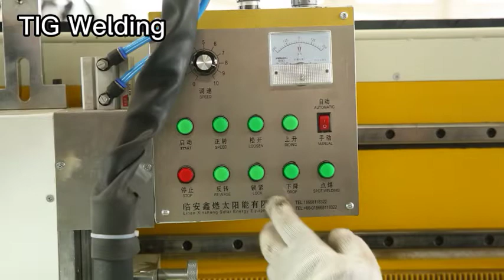Longitinal welding machine for tank product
1.Barrel diameter:310-800mm(According to customer drawing)
2.Workpiece thickness:0.31-0.5mm
3.Maximum barrel length:L=2500mm
4.Material: stainless steelgavalized steel
5. rated voltage: 220 VAC frequency 50 HZ
6. compressed air: 0.45 Mpa
7. welding speed: stepless continuous adjustable
8.welding quality: one-side welding, double forming, weld plane, even and bright is strictly prohibited, partial welding, porosity appear welding leakage, oxidation slag etc.
9.shear linear error is not more than 0.03 mm/m, connecting the noodles is burr, welding seam of seamless straightness shall not be longer than 0.05 mm/m